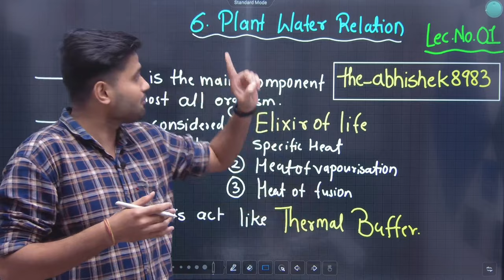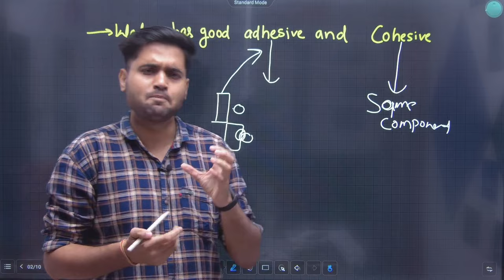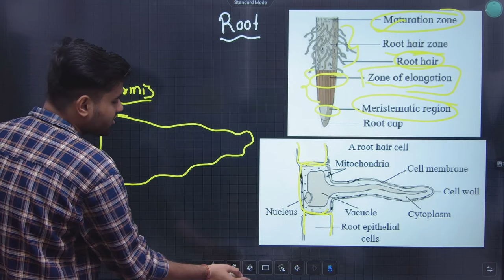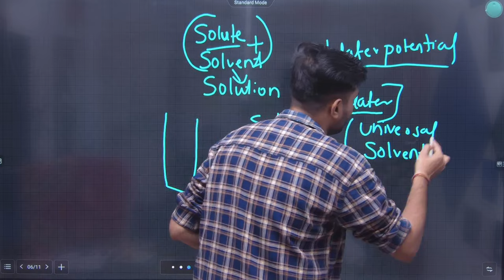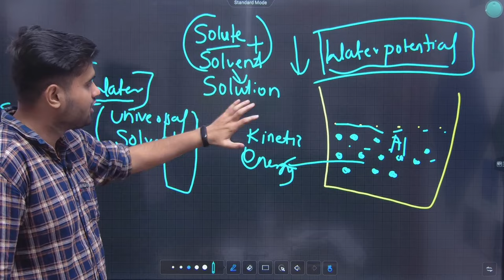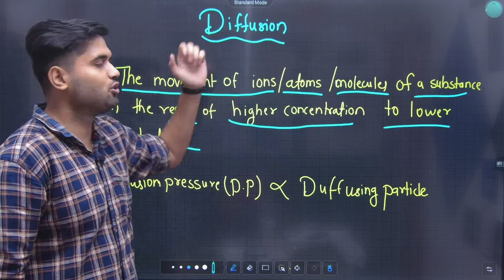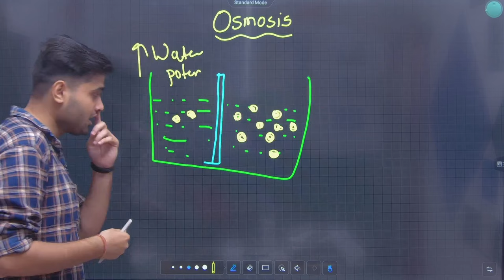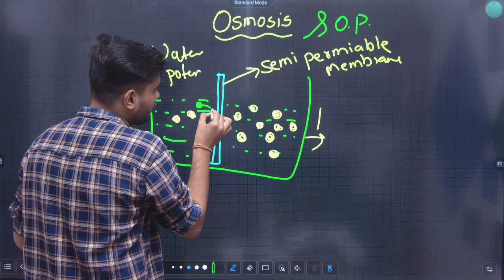12th Biology | Chapter No-6 | Plant Water Relation | Lecture 1 | Maharashtra Board